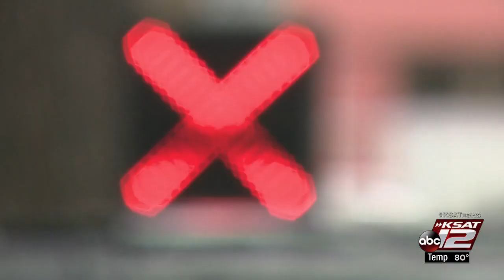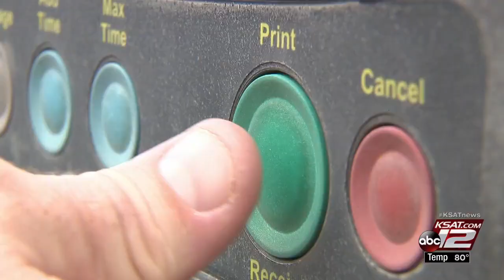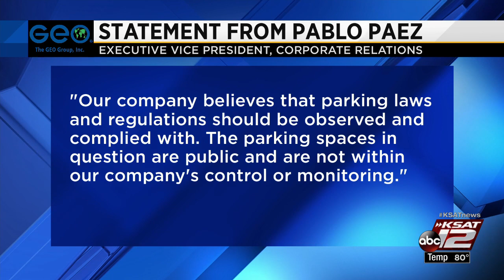Guards illegally used disability placards, plates to park in front of detention facility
An undercover investigation by the KSAT 12 Defenders showed corrections officers at a downtown detention facility used disability placards and disabled veteran license plates belonging to other people to park as close to the building as possible.